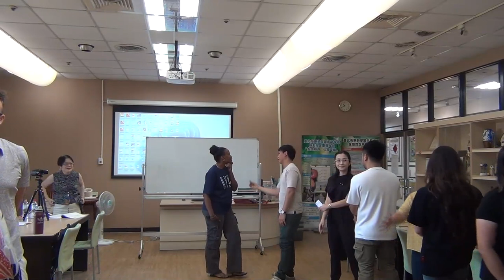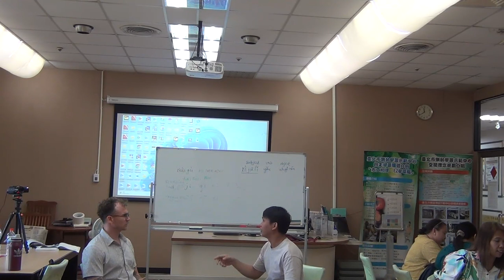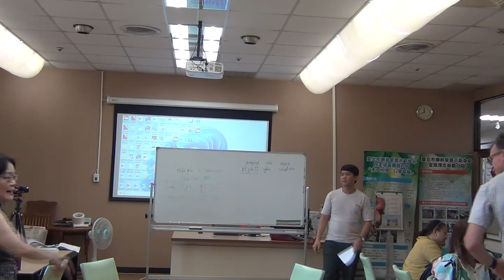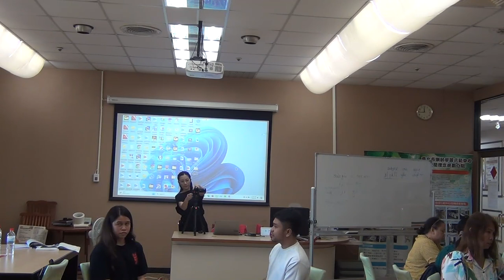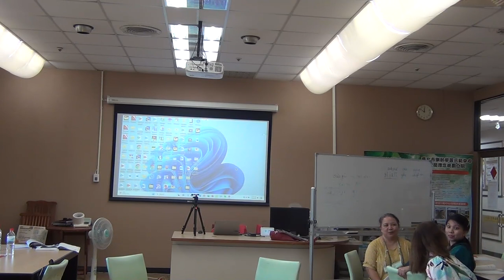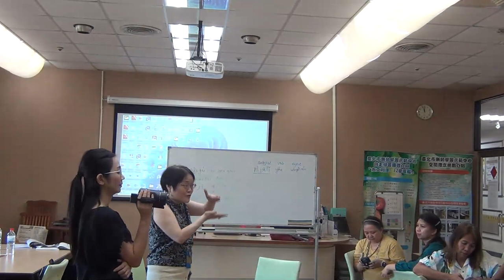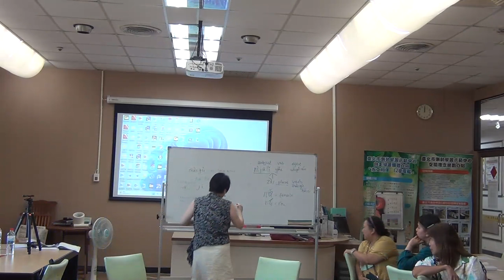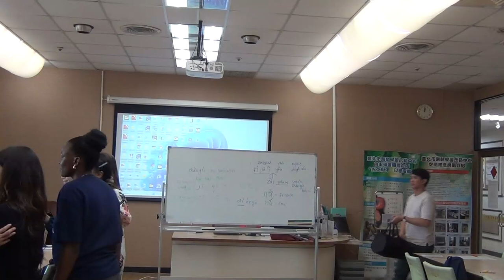face to face Mandarin: 2024/07'28